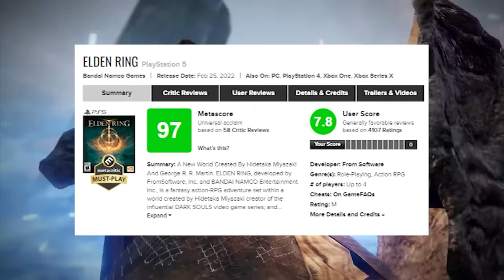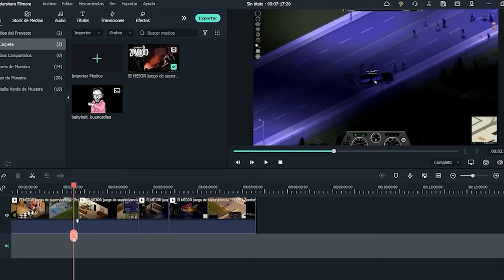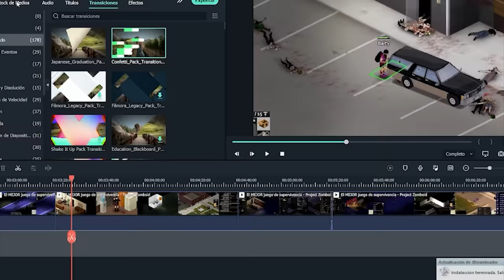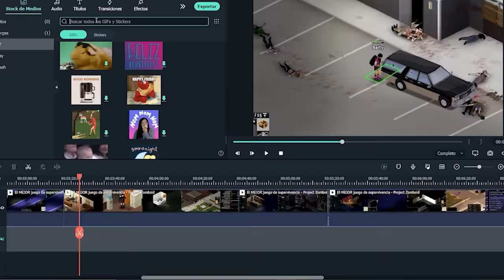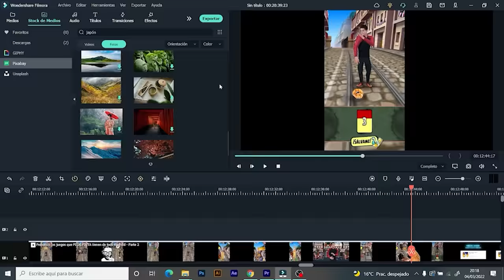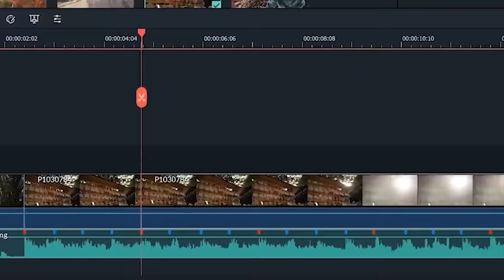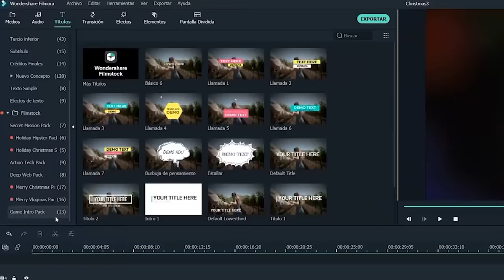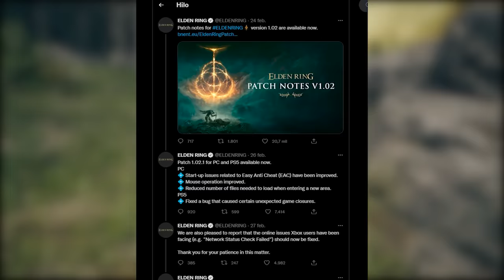Elden Ring es UN JUEGARDO Y EL GOTY - Resubido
Este vídeo he tenido que resubirlo debido a problemas con mi querida Youtube